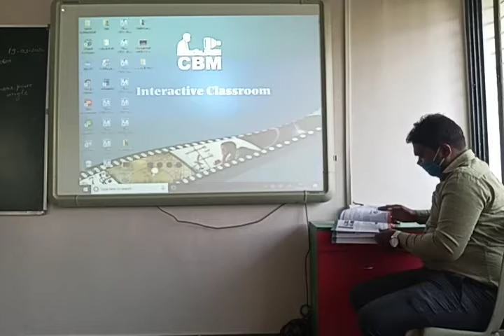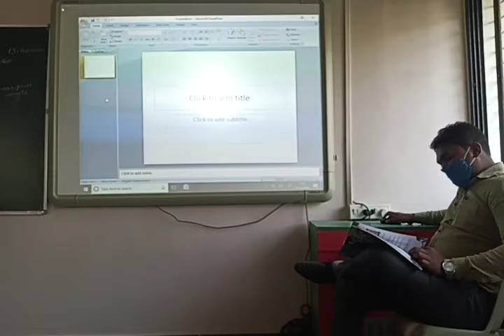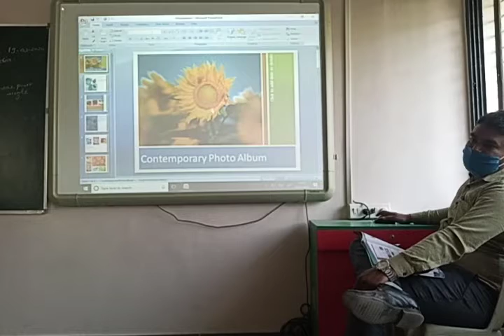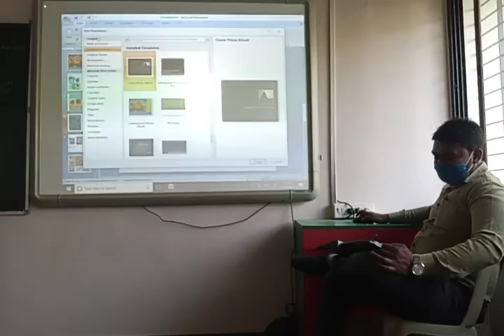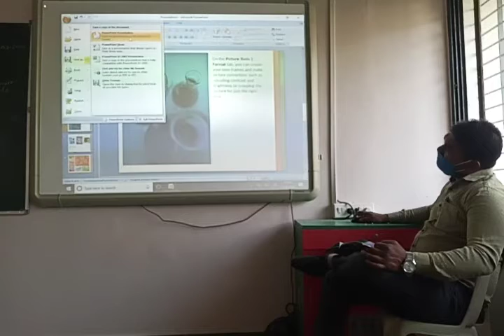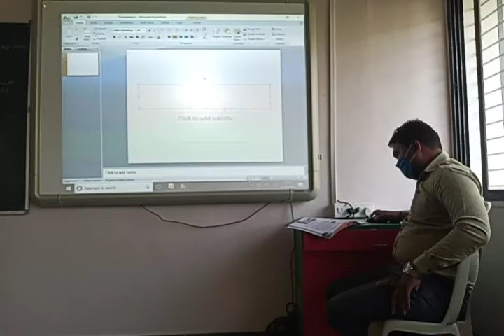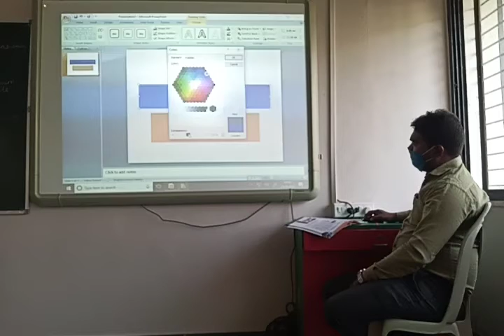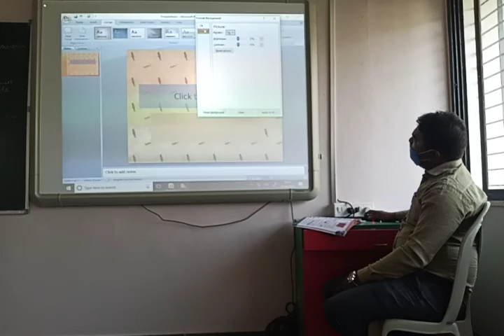Std 5 Ch no.4 Topic : Powerpoint Practical